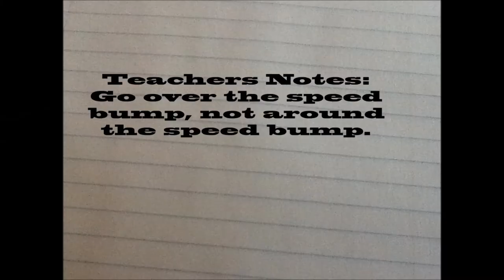Driving School Episode 4: Speed Bumps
In this episode, the student has to go over speed bumps. Episode 5 is coming March 22nd!

Almost Awesome Animation releases free Animated Short Films on Youtube.